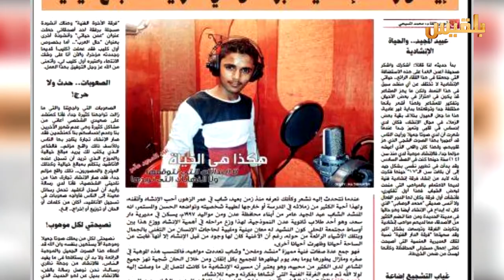لقاء مع المنشد / عبدالمجيد عامر | أهل المدينه